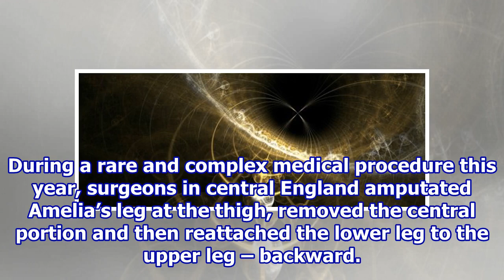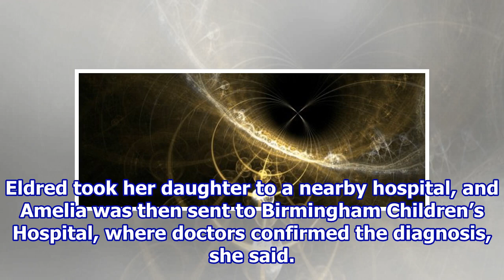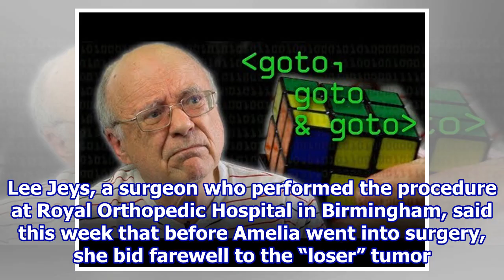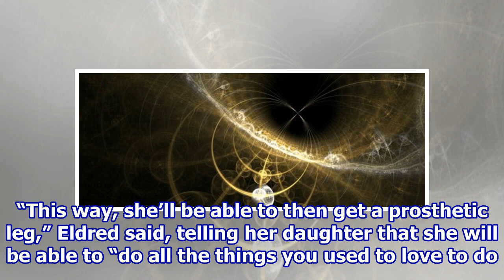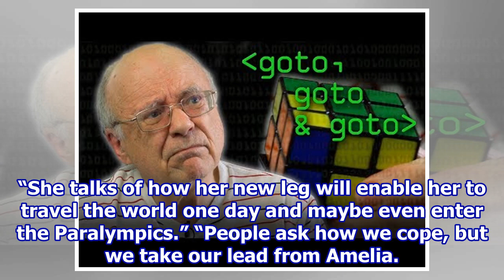Surgeons Save a 7-Year-Old’s Life by Reattaching Her Leg The Wrong Way